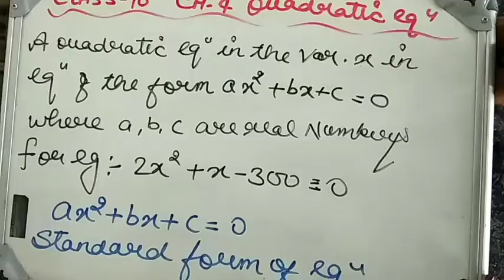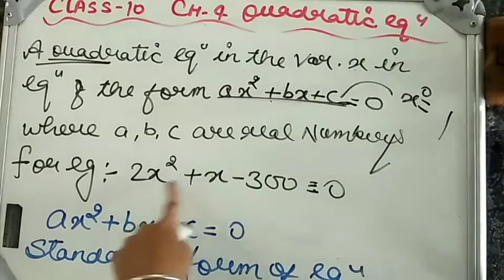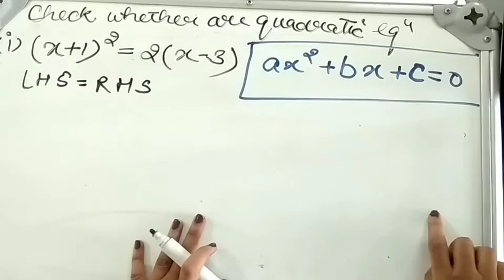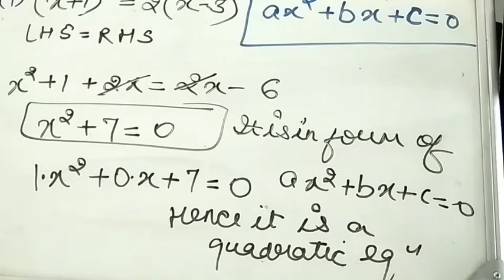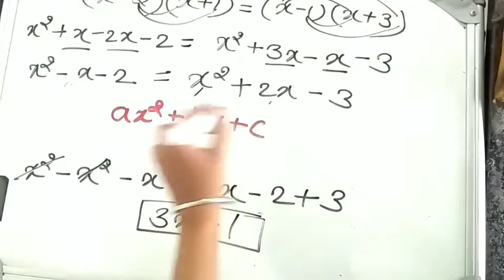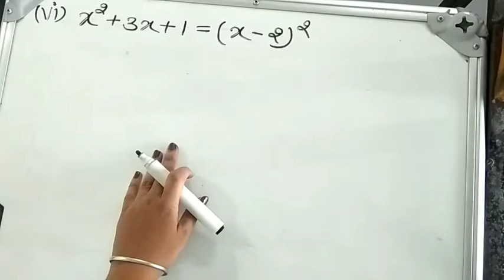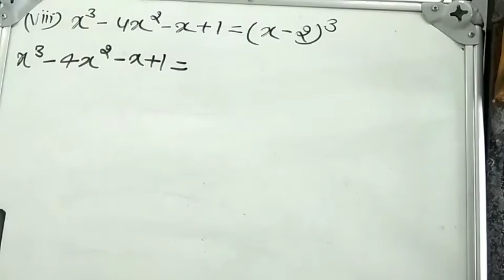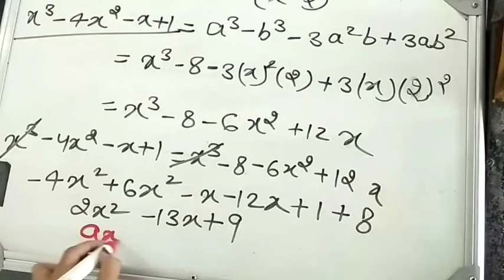CLASS X MATHS CH 4 EX 4 1 PT 1